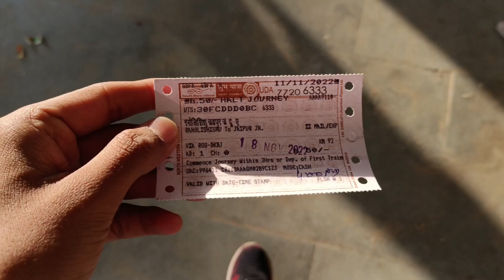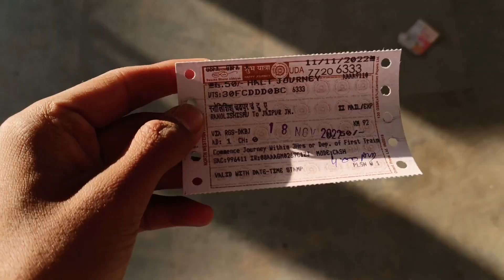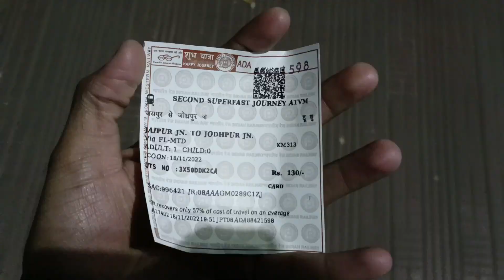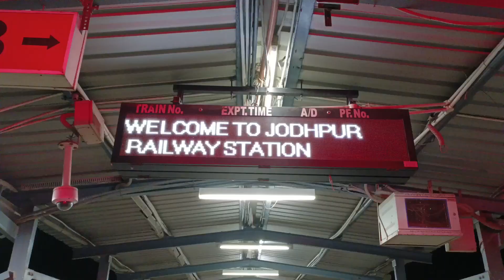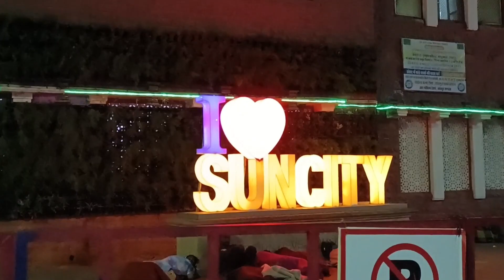Going To Solo Trip Jaipur to Jodhpur By Train 🚆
Going A Solo Trip Jaipur to Jodhpur By  Train 🚆

solo trip 🤟

Sumit Jain vlogs
Sumit Jain
vlogs
solo

I hope you enjoy this my video ♥️